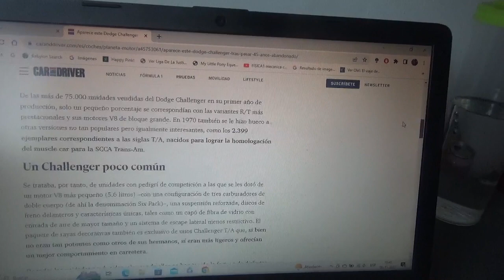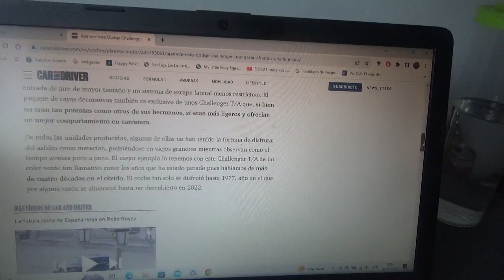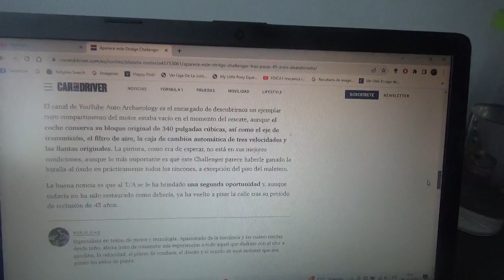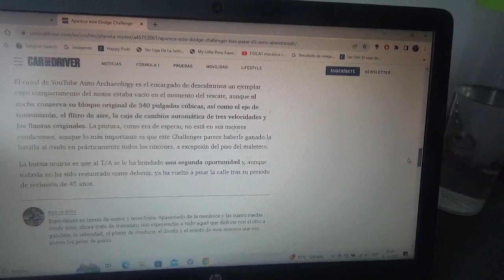Encontrado este Dodge Challenger T/A luego de 45 años abandonado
Estuvo guardado y pudriéndose en un viejo almacén durante mas de 40 años y ahora está buscando una segunda oportunidad